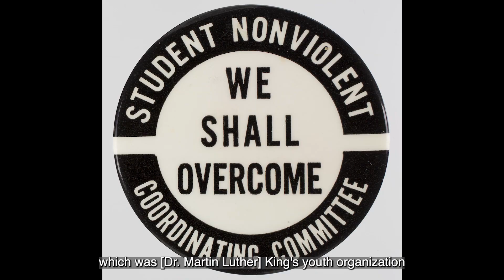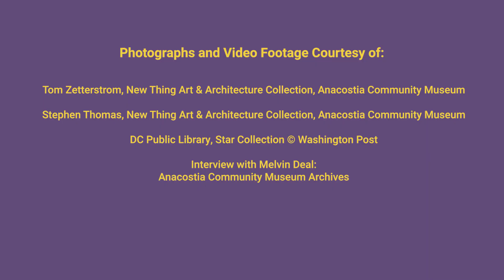The New Thing Art and Architecture Center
This video is shown in the Anacostia Community Museum's exhibition "A Bold and Beautiful Vision: A Century of Black Arts Education in Washington, D.C., 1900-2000" on view March 23, 2024- March 5, 2025.

Outside the spotlight of the nation’s major museums and galleries, and in a longtime segregated school system, African American artist-educators in twentieth-century Washington achieved the extraordinary. Unified not by a singular aesthetic vision but by a bold and deeply held commitment to inspiring a love of the arts in young people, these artists shared their gifts with their students in the face of the seemingly insurmountable challenges of underfunding, overcrowding, and being overlooked. Some of the country’s most gifted artists taught and were taught in Washington’s educational institutions, from small community centers to university classrooms. They included such visionaries whose names are today both well-known and not-so-well-known: Elizabeth Catlett, Alma Thomas, James A. Porter, Loïs Mailou Jones, David Driskell, Hilda Wilkinson Brown, Thomas Hunster, and Georgette Seabrooke Powell, to name only a few. This exhibition traces the story of the teachers and students who made Washington, DC a truly unparalleled center for Black arts education.